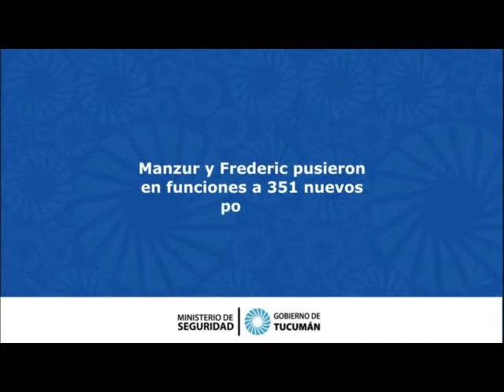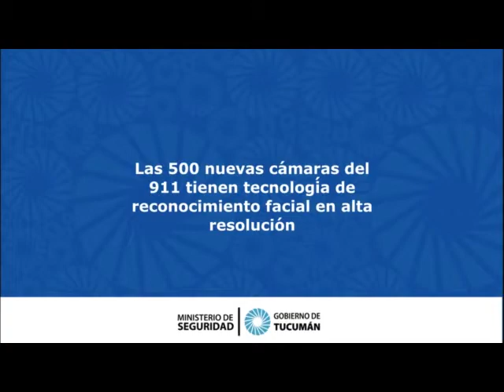Resumen semanal del 28 de junio al 2 de julio (2)